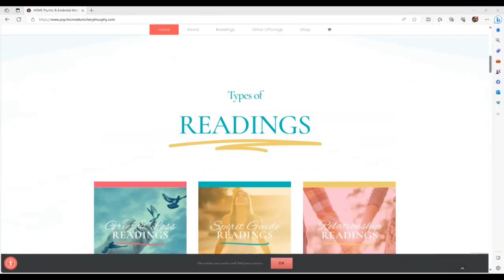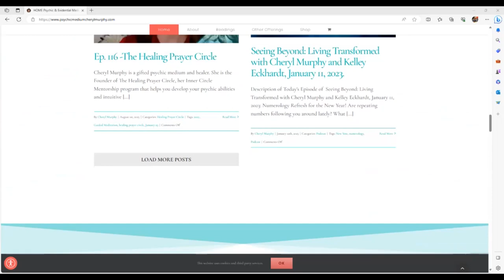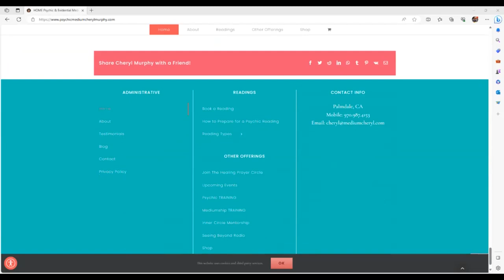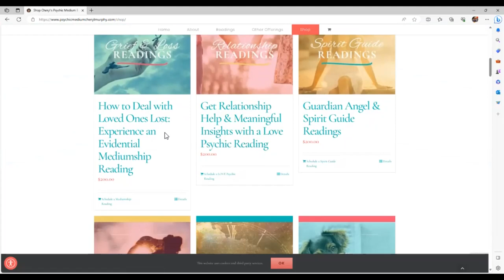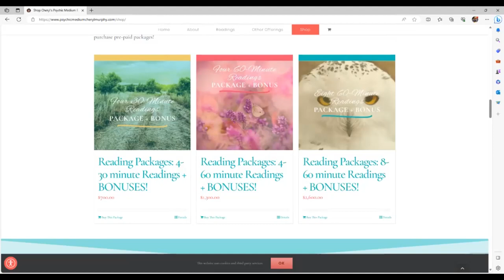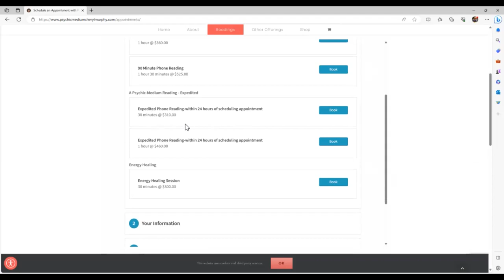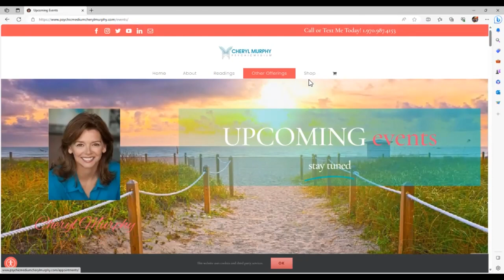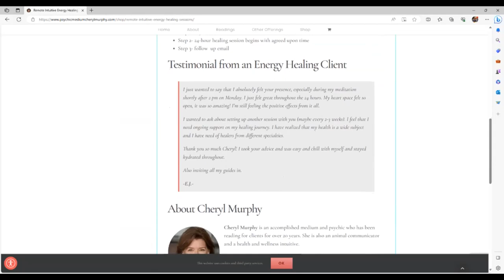Psychic Cheryl Murphy is all done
This video and the others on the Cheryl Murphy playlist are all recorded readings from September 26, 2023